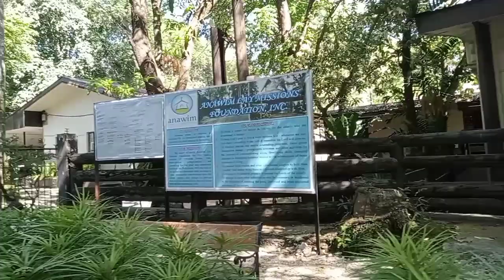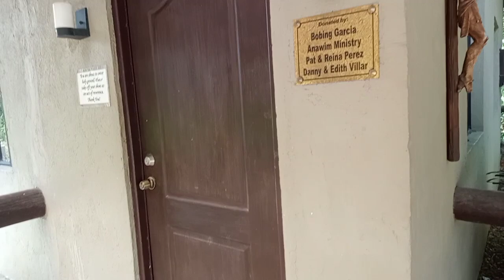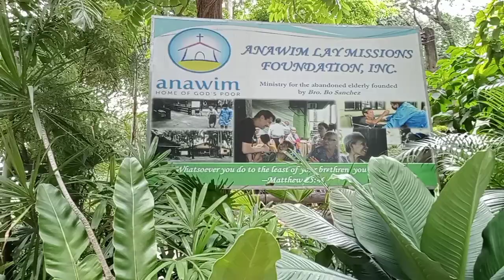(#18)SAAN TAYO NGPAKAIN NG MGA LOLO AT LOLA